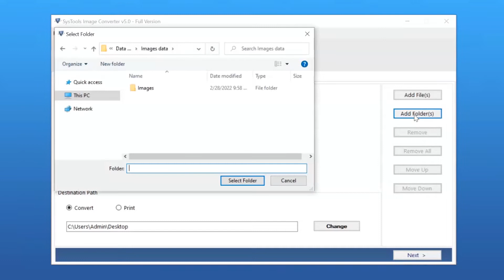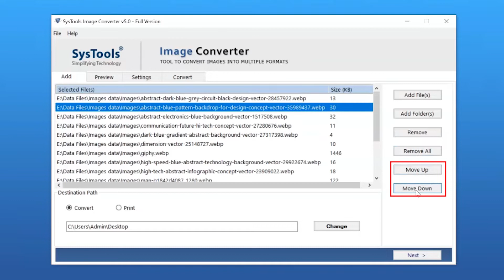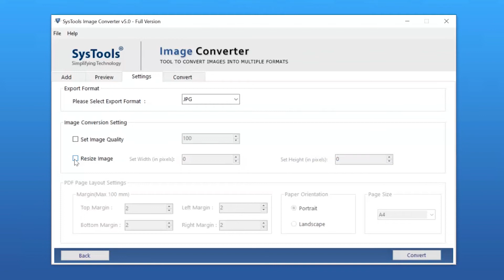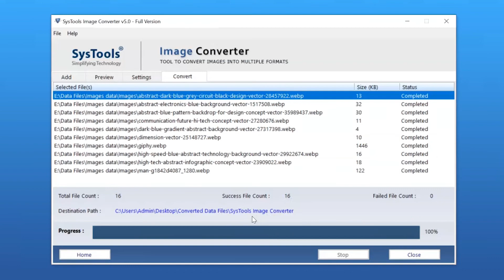WEBP to JPG Converter by SysTools | How to Convert WEBP to JPG | Best WEBP to JPEG Conversion Tool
Looking for a quick and efficient way to convert WEBP to JPG or WEBP to JPEG? Whether you have multiple WEBP images or need a mass/batch conversion, SysTools WEBP to JPG Converter is the best solution. This tool ensures high-quality WEBP to JPEG conversion while preserving image clarity and metadata.

With batch processing support, you can convert multiple WEBP files in a single go, making it easier to manage images for websites, storage, or editing. Say goodbye to compatibility issues—convert WEBP to JPG format for seamless use across all platforms.

🔹 Key Features of SysTools WEBP to JPG Converter:
✅ Mass Convert WEBP images to JPG/JPEG in bulk
✅ Maintains image quality, resolution, and metadata
✅ Preview images for better reordering and verification
✅ Converts multiple WEBP files in a sequence
✅ WEBP to JPEG Converter is compatible with all Windows OS versions

📖 How to Convert WEBP to JPG (Step-by-Step Guide)
1️⃣ Install & Open SysTools WEBP to JPG Converter
2️⃣ Add WEBP Files – Select single, multiple, or batch images for conversion
3️⃣ Preview Images to verify file order and quality
4️⃣ Choose Output Format – Select JPG/JPEG as the destination format
5️⃣ Adjust Image Settings – Customize quality and resize as needed
6️⃣ Click "Convert" and get your WEBP images saved as JPG instantly

⭐ Why Choose SysTools for WEBP to JPG Conversion?
✔ Best for Bulk Processing – Convert multiple WEBP files at once
✔ High-Quality Output – Ensures sharp, clear JPG/JPEG images
✔ Maintains Image Sequence – Keeps images in the correct order
✔ Fast & User-Friendly – No technical expertise required
✔ Standalone Converter – No internet connection or extra software needed

📂 When to Use WEBP to JPG Conversion?
🔹 For Better Compatibility – JPG is supported on all devices & platforms
🔹 For Easy Editing – Convert WEBP to a more flexible format for design tools
🔹 For Optimized Web Usage – JPG files load faster on websites & emails

🎥 Watch now and learn how to convert WEBP to JPG effortlessly!